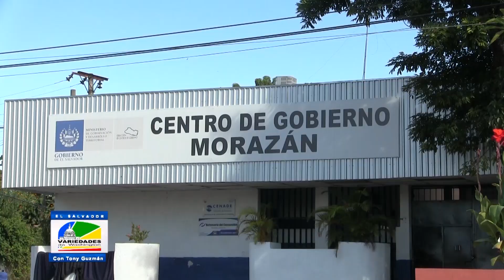REPORTAJE PRIMER FESTIVAL DE LA SEMITA- VARIEDADES DE WASHINGTON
En el desarrollo de las Fiestas Titulares Novembrinas, la Municipalidad de San Francisco Gotera, realizó el primer festival de la semita y el segundo Festival del Migrante Retornado.

Durante el evento se reconoció la trayectoria de personas de esta ciudad que se han dedicado a elaborar la variedad de semitas, que hoy en día disfrutan en el oriente del país y el extranjero.

Esta es una iniciativa del alcalde Nahín Ferrufino y su Concejo Municipal Plural, que busca rescatar la identidad cultural de los goterenses.

Compartimos el reportaje realizado por el programa Variedades de Washington de este importante evento que se realizó el pasado 3 de noviembre.